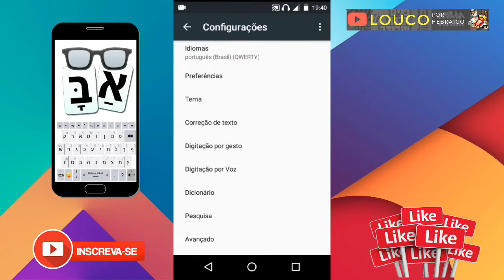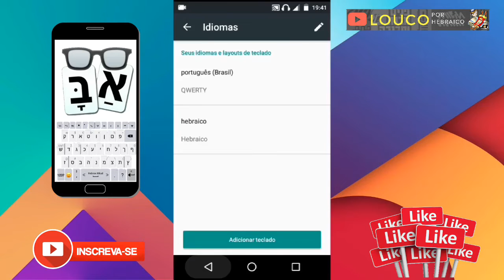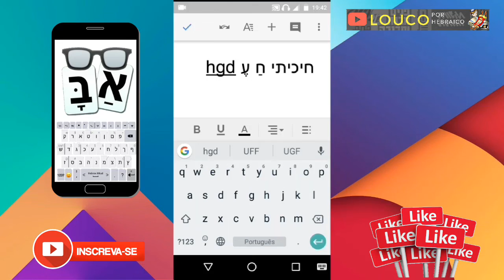Aplicativo teclado Hebraico